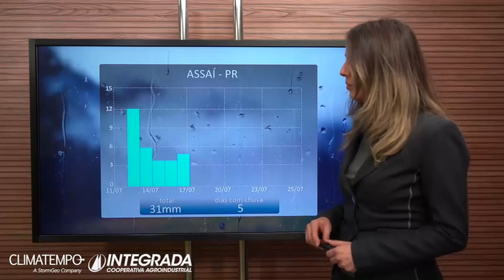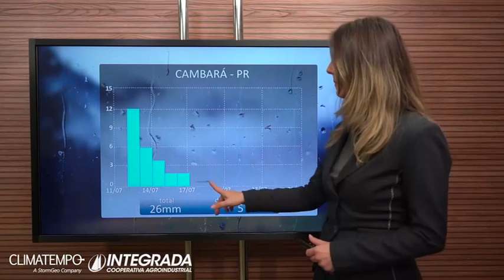52 | Previsão do tempo | 12/07 a 25/07/2022.